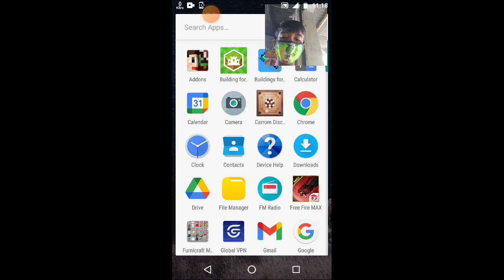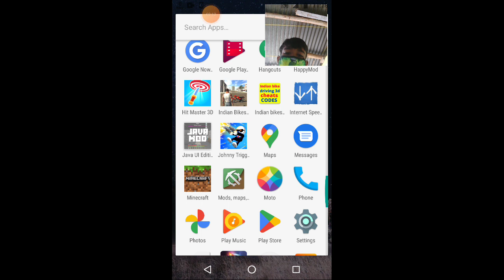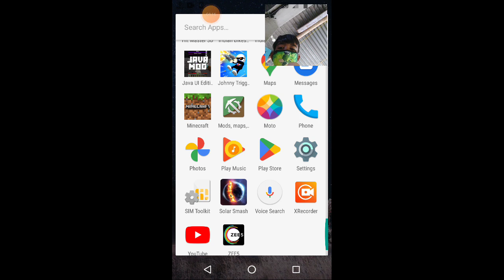May 1, 2023